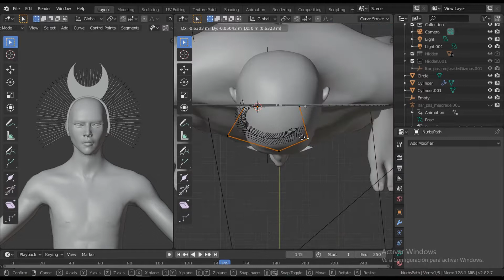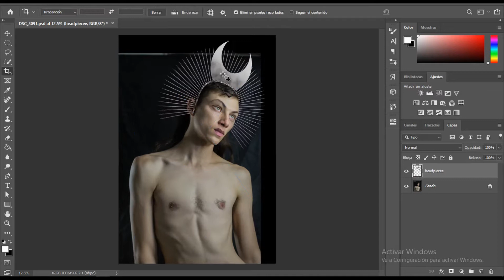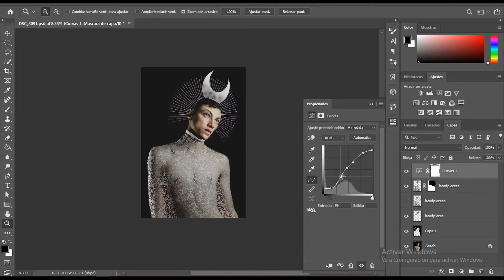Speed modeling and editing - Nynne Danielsson + Ítar Pas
Software used:
Blender
Photoshop